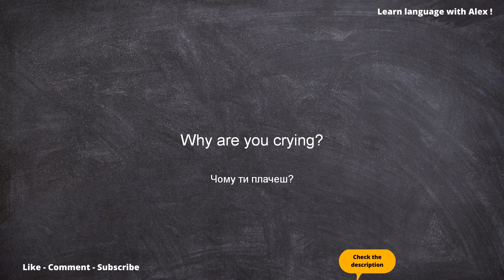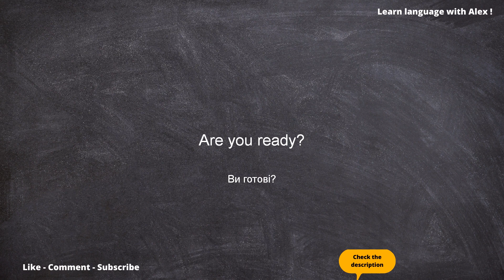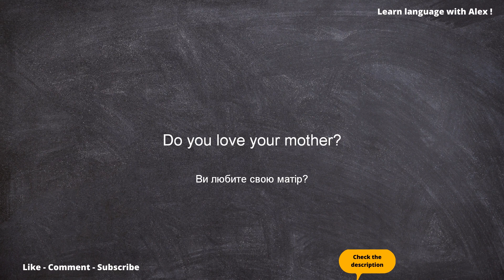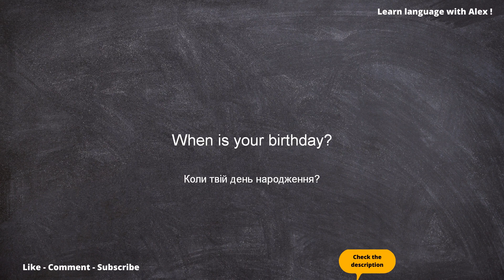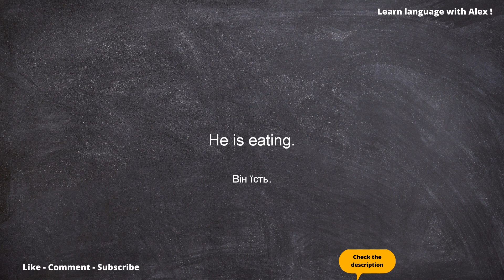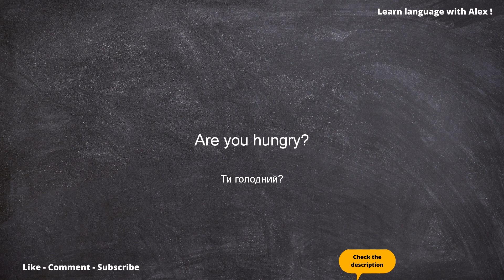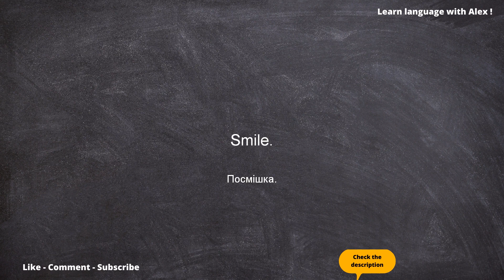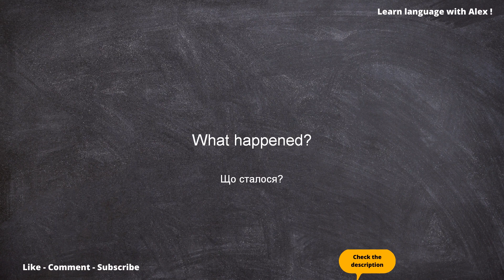300 англійських фраз для початківців - легко вивчити англійську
300 фраз англійською мовою для початківців - Вивчайте англійську з легкістю. Слухайте і повторюйте.